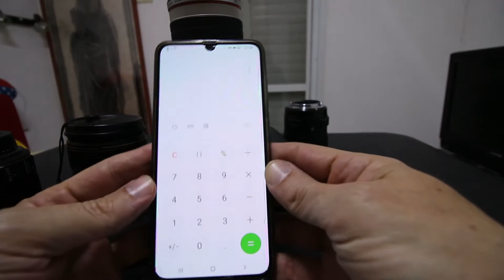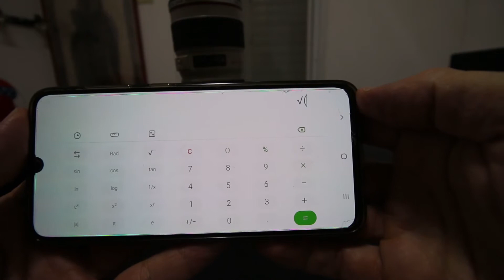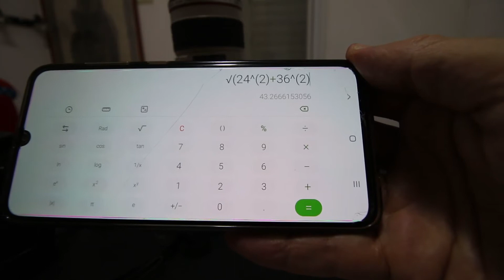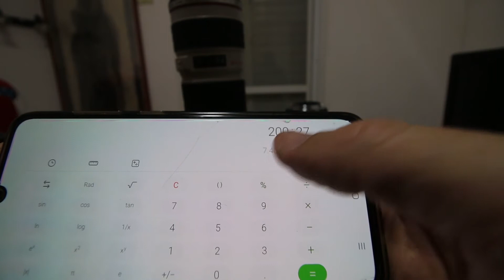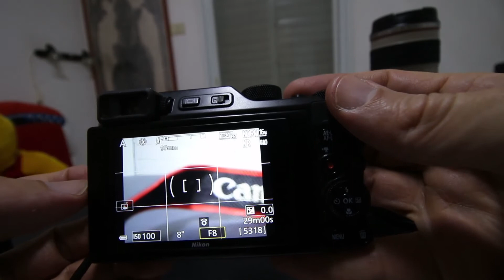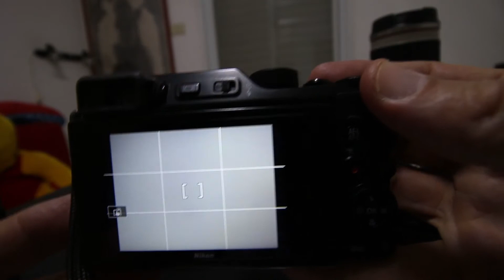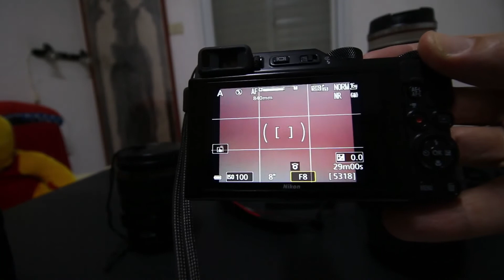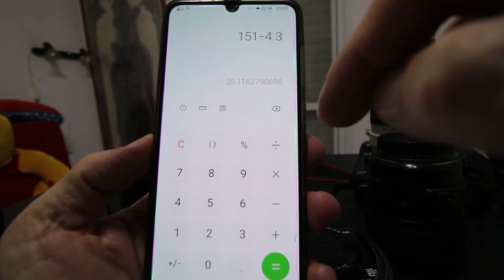שיעור צילום מאת טל שחר - זום כיצד העדשה מקרבת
מדוע במצלמות הקומפקטיות רשום פי כמה המצלמה מקרבת, אך בעדשות המקצועיות רק רשום מספר מילימטר ולא פי כמה הן מקרבות. הסבר מפורט מה אומרים המספרים על העדשות בקשר לפי כמה הן מקרבות.